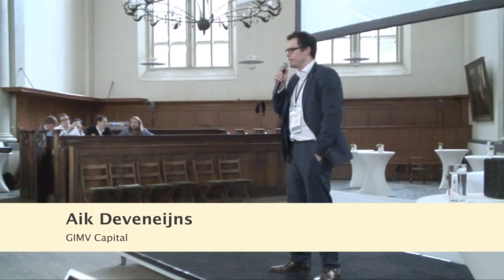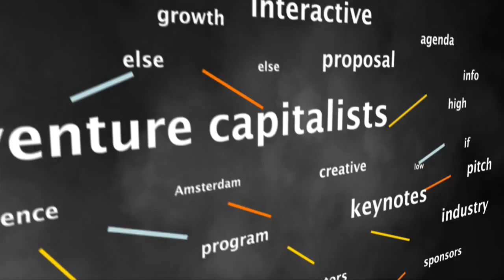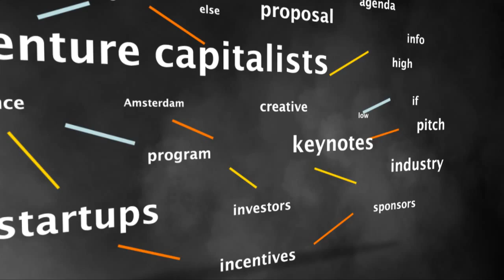VC pitch- Aik Deveneijns - GIMV Capital